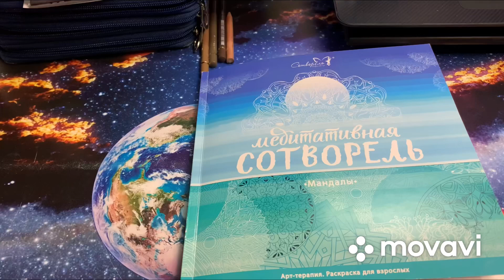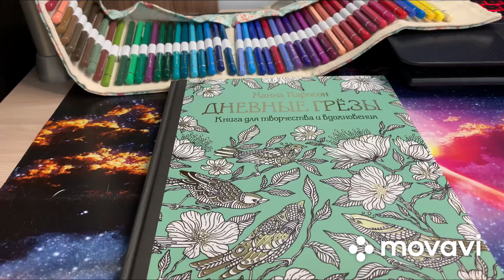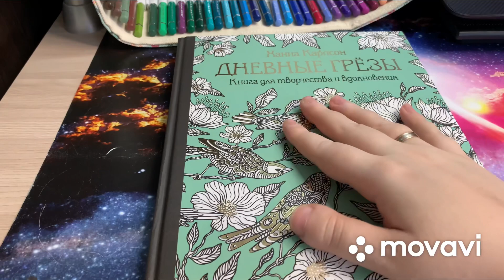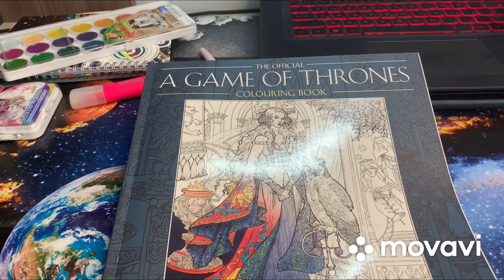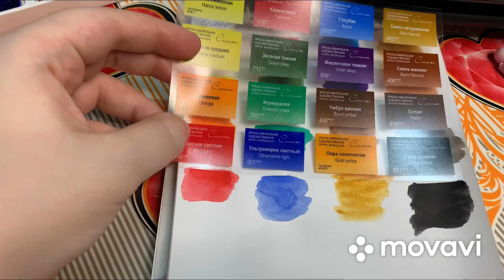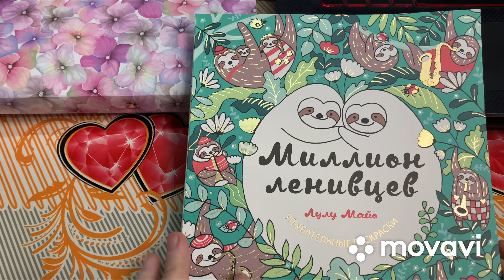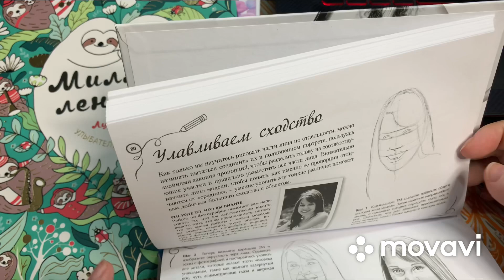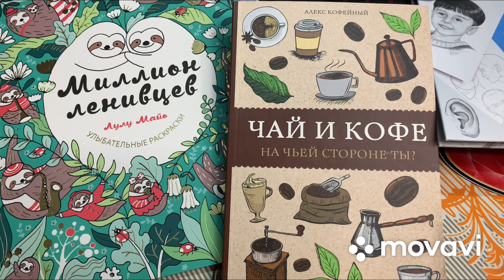CREATIVE VLOG 1/02:ЧТО РАСКРАШИВАЮ/ПОКУПКИ/ТРЕКЕР РАСКРАСОК/ЦЕЛИ НА 2021/БОЛТОВНЯ/Х.КАРЛСОН